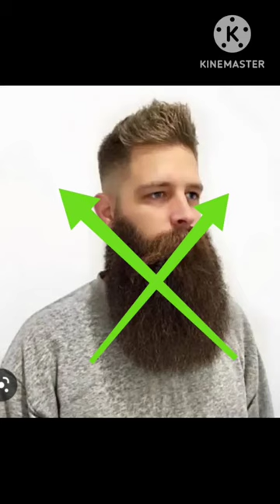Wrong❌ and Write Beard